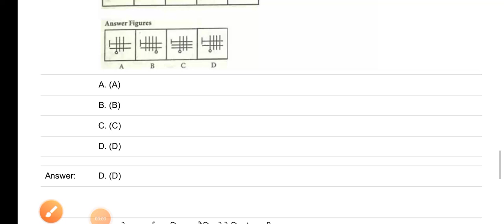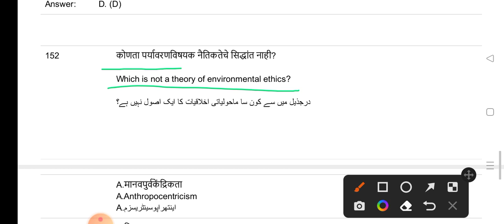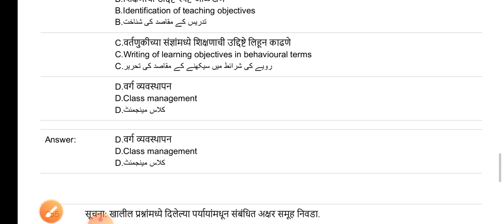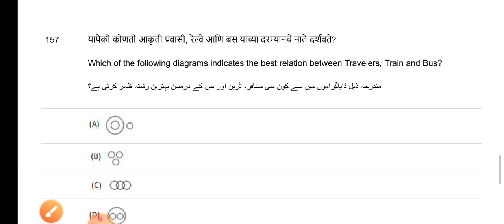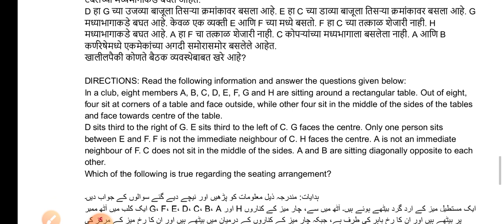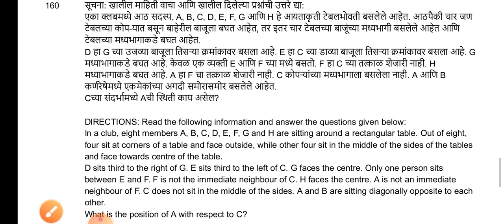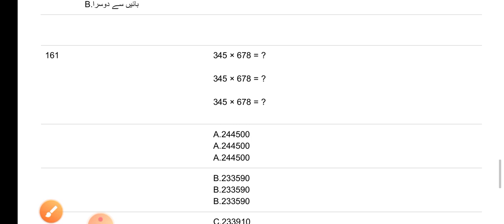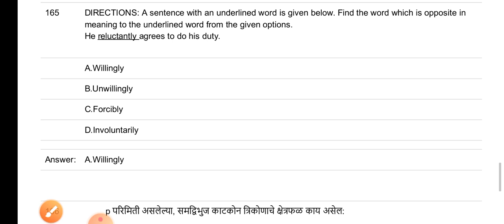taitexam question paper analysis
tait exam question paper analysis